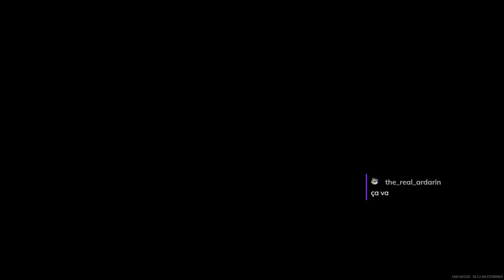One More Gate - Ep03 - Shaman en vue [FR][Chobitty]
Pour son tout premier live, Chobitty vous propose de partir ensemble à l'aventure sur One More Gate, le dernier né d'Ankama !

- Ardarin
- Broudaff
- Célestin
- Mallevin
- Mangazore
- Papillote
- Zmoi6